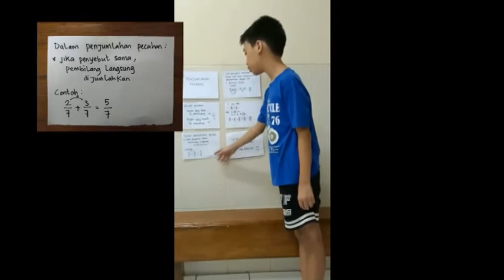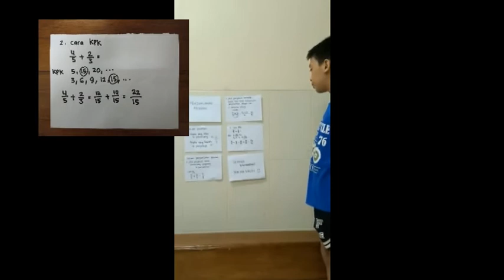BEING A TEACHER 2020 - Kenji Arime Lim (V)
Lomba Membuat Video Tutorial

Tema "BEING A TEACHER"

Nama : Kenji Arime Lim
Kelas : V